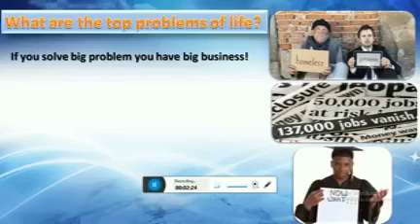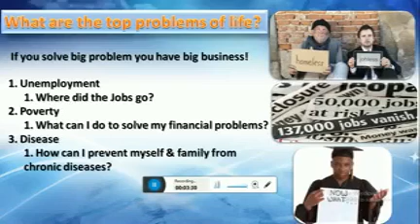1 wad marabta abayo ama abowe iney noloshda kabaxdo faqriga sameyso hormar familkga